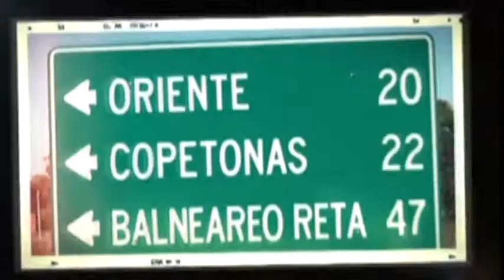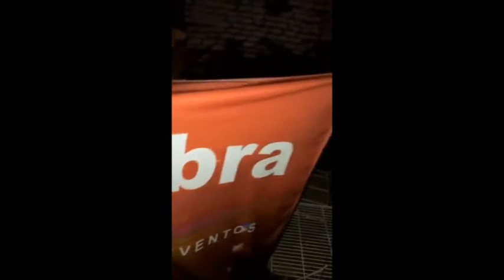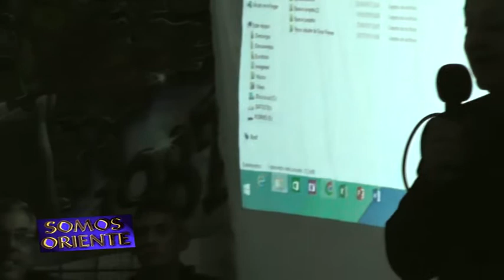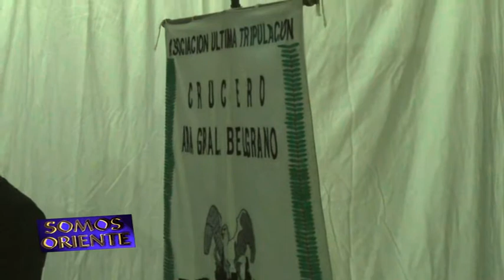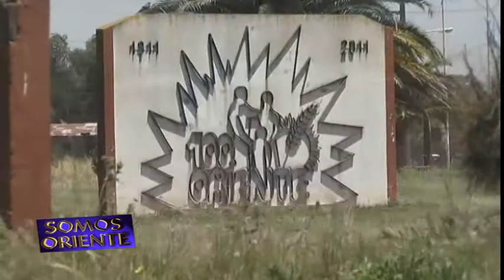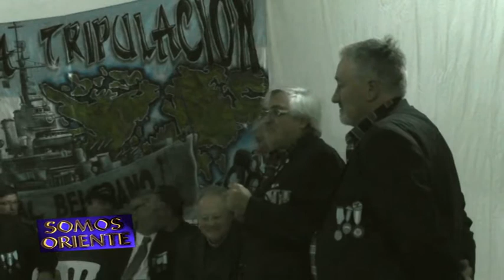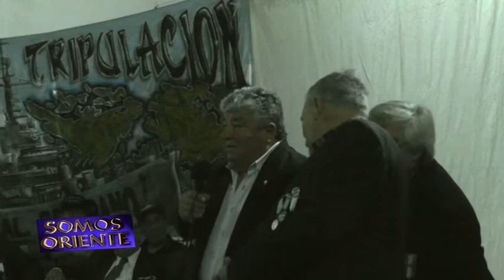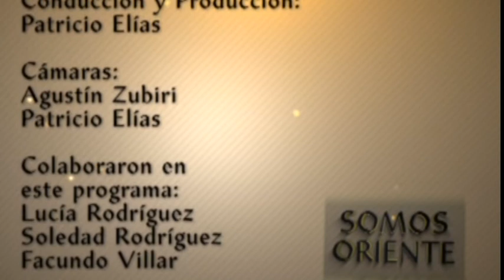SOMOS ORIENTE 231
Compartimos imágenes y testimonios de lo que sucedió en la segunda edición del Día Nacional de los Monumentos en el Paraje Puente Viejo. Además, reviviremos un encuentro con la historia del ARAS Crucero General Belgrano y algunos de los sobrevivientes que contaron sus vivencias en Copetonas.